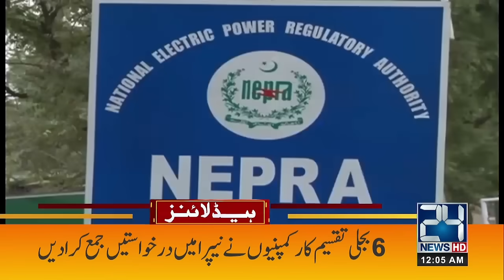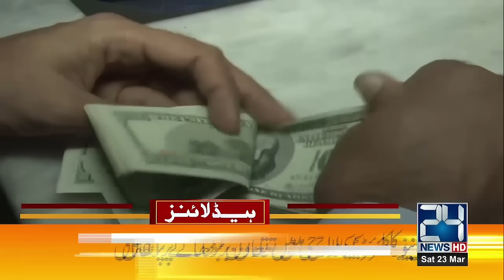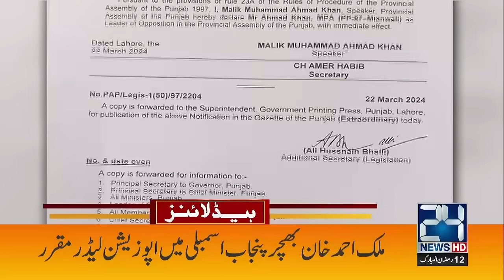Good News For Pakistan Citizens | 12am News Headlines | 23 Mar 2024 | 24 News HD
24 News HD Is One Of The Leading News Channels Of Pakistan Bringing You The Latest Current Affairs From Pakistan And Around The World.  Live National Assembly ,Senate Session And Current Affairs.